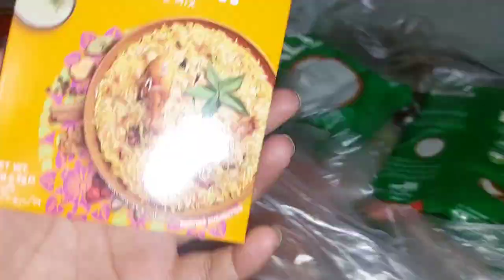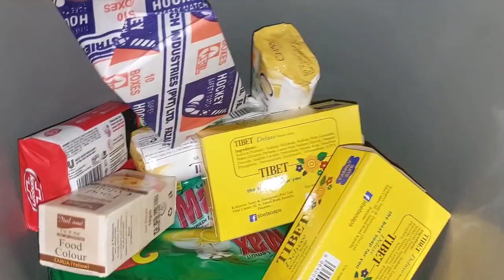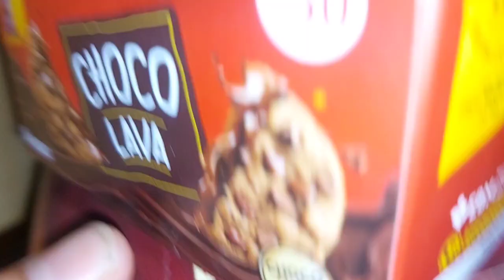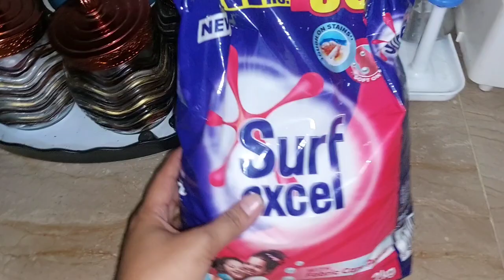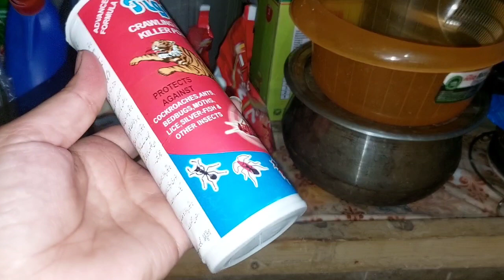Summer main grocery ko ksy organize kry tip& track/ homemaker irum